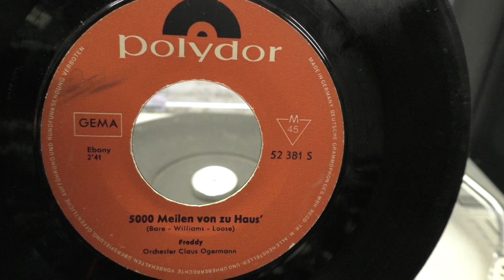Freddy Quinn: 5000 Meilen von zu haus. (1965).